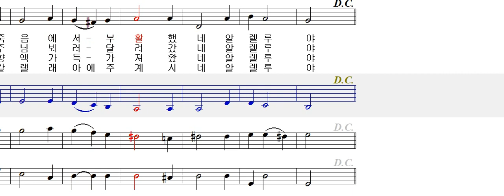엘토 - 139 알렐루야 [ 가톨릭성가 4부 파트연습 ]